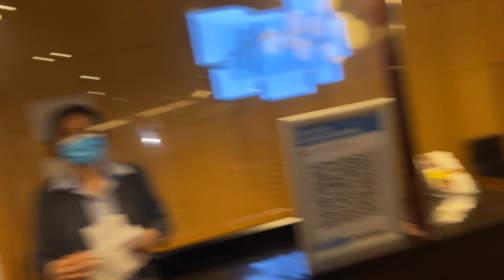BACK WITH MY GIRLS | Exciting Work Trip to London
Join Em & I as we head to London (well Epsom) for a spontaneous Work trip.

Ssssooooooo good to get back together with the girlies… It’ been far too long since we last all met up.
Keep your eyes peeled for our Upcoming Vlogs and upu too could Visit a Race Yard near you by visiting